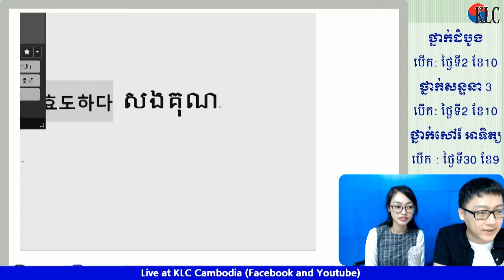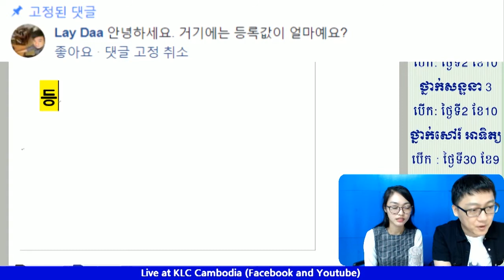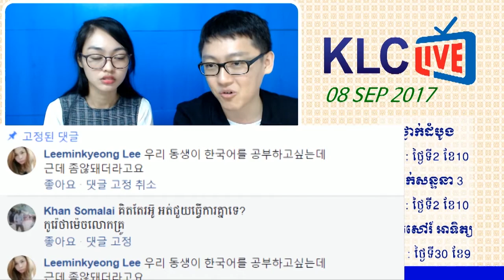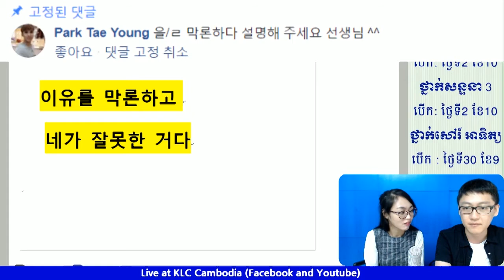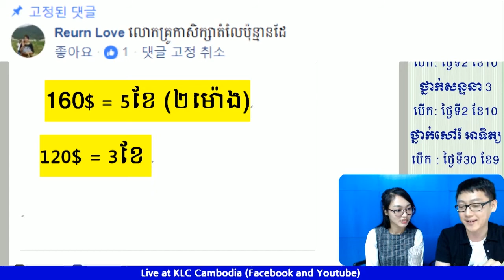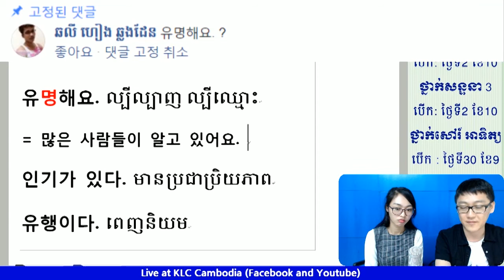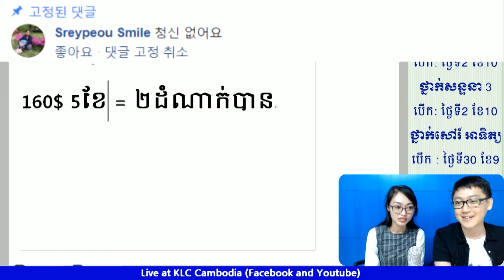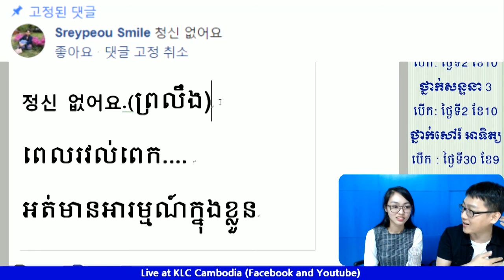[KLC LIVE] តើពាក្យ «효도하다 ,유명하다 & 정신 없다» មានអត្ថន័យយ៉ាងដូចម៉េចដែរ?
តោះ !!
រៀនពាក្យថ្មីៗ និងបង្កើតឃ្លាខ្លីៗ ជាមួយលោកគ្រូ ករុណា
នៅ KLC ~~